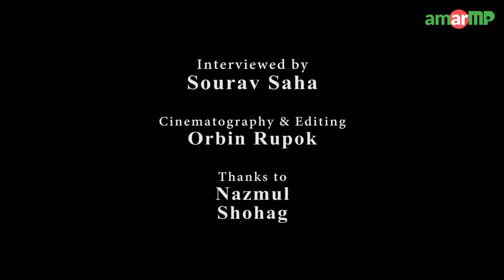Md. Abul Kalam Azad MP has replied at AmarMP.com regarding a local road reconstruction.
Md. Abul Kalam Azad -আবুল কালাম আজাদ MP has replied at AmarMP.com regarding a local road reconstruction.